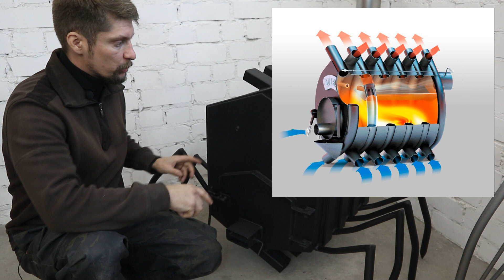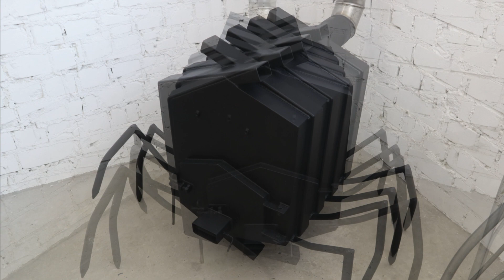Печь БУЛЕРЬЯН-ПАУК своими руками! Супер КПД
Обзор печи длительного горения (типа "Булерьян") спроектированной и построенной из общедоступных материалов, с применением полуавтоматической сварки
NORD 88 - крупнейшее сообщество Воронежа по теме TIG сварки:
Производство данных печей для продажи не является профилем мастерской NORD 88 Ролик не несет рекламной цели
Сварочный аппарат: Сварог REAL MIG 200 (не реклама)
Стоимость материалов: для производства печи - около 7000 р. для изготовления дымохода - около 8000 р.
Трек: SkyHigh - Enine [Версия аудиобиблиотеки]
Оясуми - Мистер Смит [выпуск аудиобиблиотеки]

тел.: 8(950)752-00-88